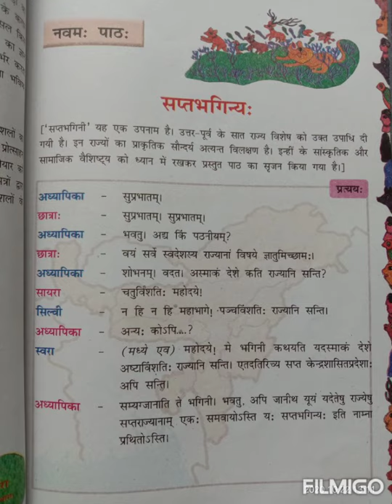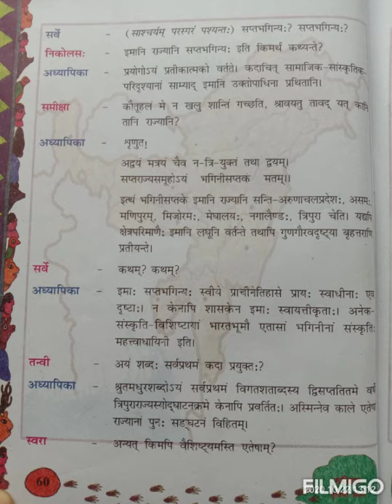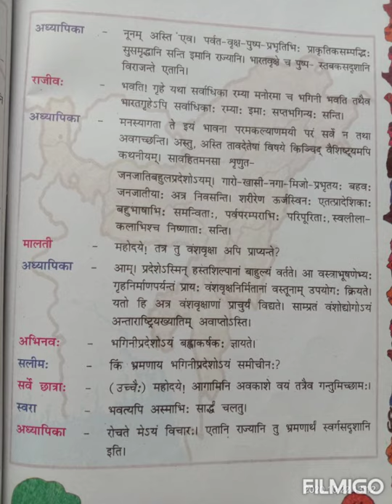BDSK CBSE CLASS 8TH HINDI RUCHIRA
नवम : पाठ :